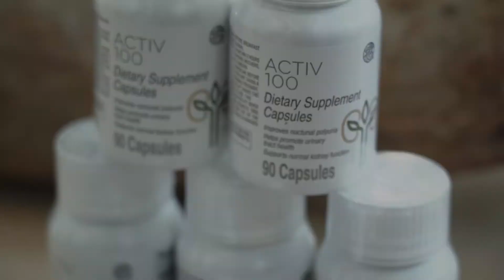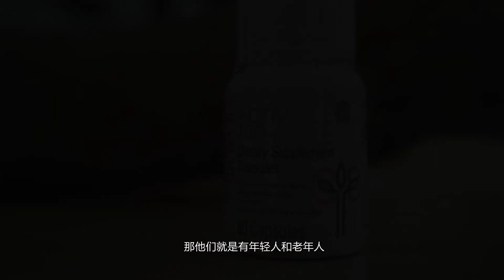我吃了过后2，3天就开始感觉到精神了，而且尿液也开始从污浊变蛮清 | Iyashino Activ100 T08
Iyashino Activ 100 - Solution to Night Time Urination